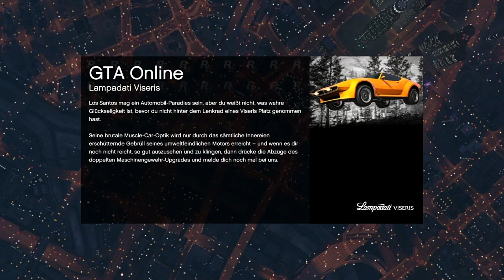Stunt Rennen 2018 ️🎖️ 6 ️🎖️ Eine kleine Runde ️🎖️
Mit dabei:
Hubi...Tobi...Marci...Mücki...Bruelli,,  ;)